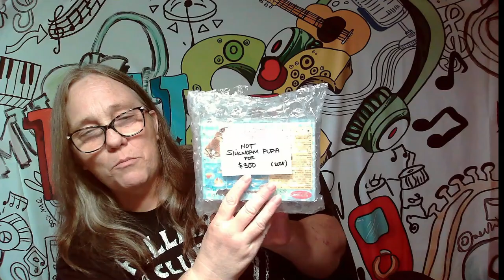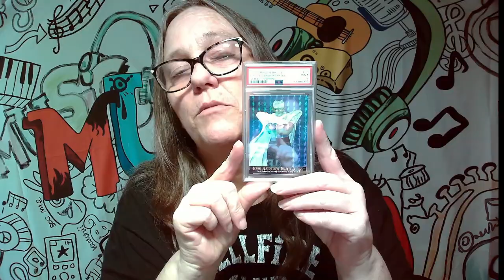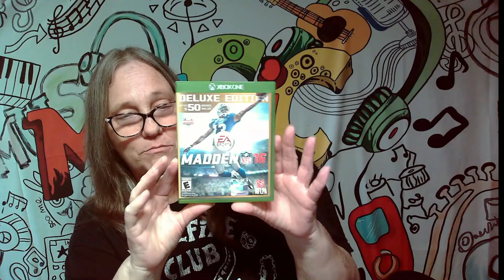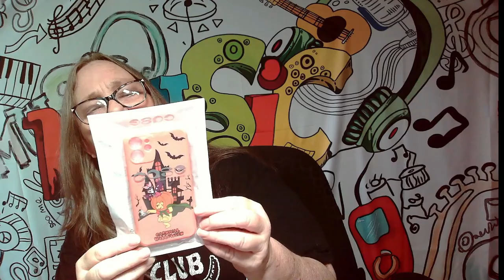CS17 THE JEOPARDY SWAP Collectible swap 17 Community coming together LETS GO 22 channels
IG CHANNELS
@MAMA_J_1970 basic IG